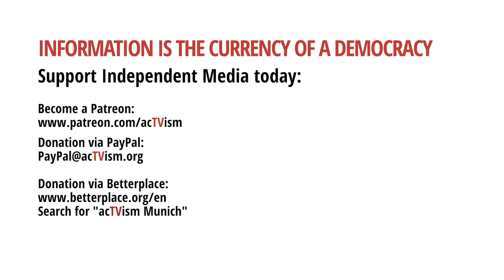The Case for a Job Guarantee with Pavlina Tcherneva (Part 2)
In the second part of our video series on Modern Money Theory, we are joined by economist Pavlina Tcherneva to discuss one of MMT's key policies called the "Job Guarantee”.

CITATION OF YOUTUBE THUMBNAIL: Pavlina Tcherneva
Source: eldiario.es - "Los costes del desempleo son enormes comparado con un trabajo garantizado"